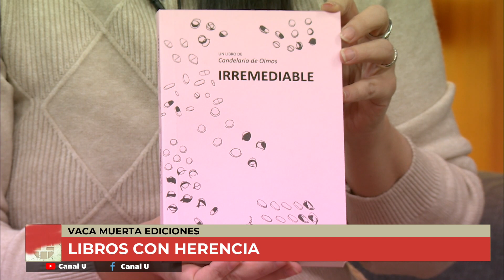Vaca Muerta Ediciones - Una historia con Herencia - Demian Orosz en CiudadU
🤗 Nos visita Demian Orosz, periodista

🥰 Padre e hija cosen y confeccionan libros desde cero